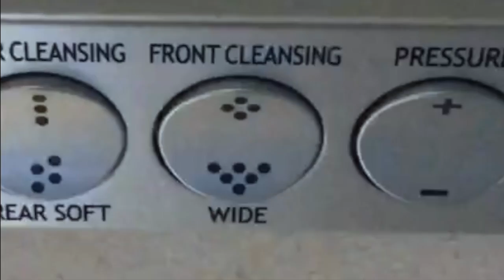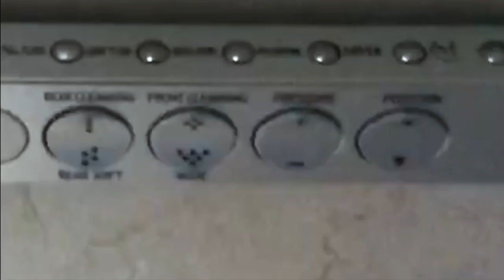Hare Commentary | Bali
This video is about Hare Commentary | Bali